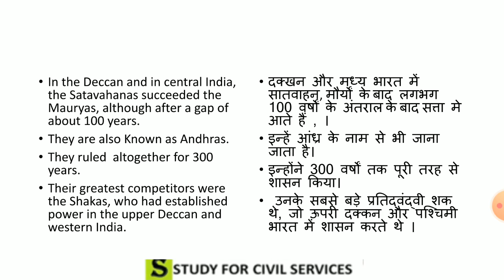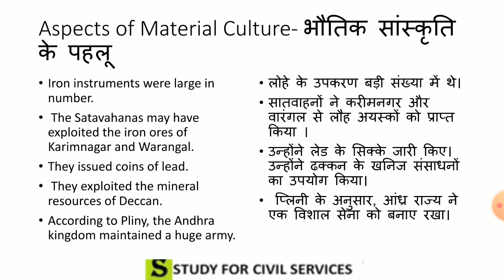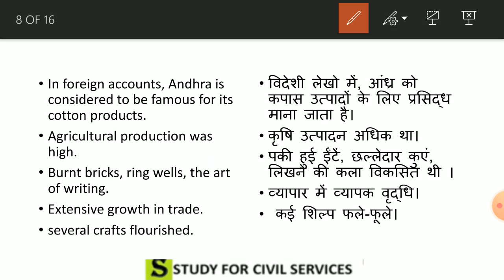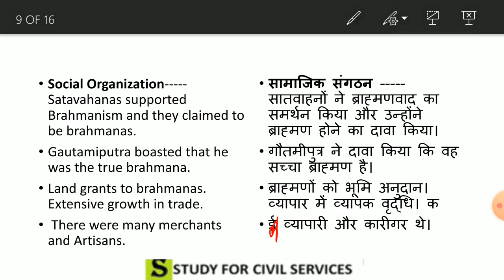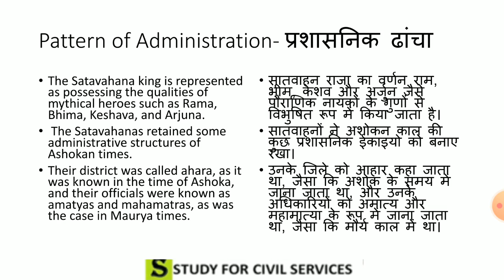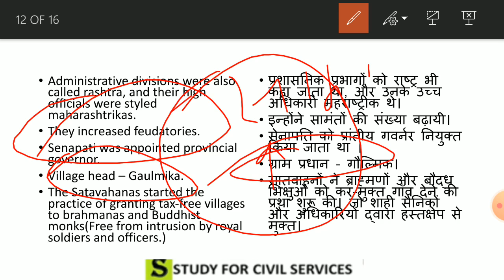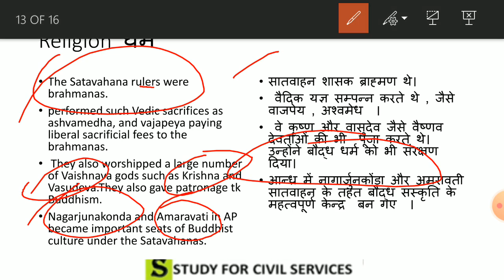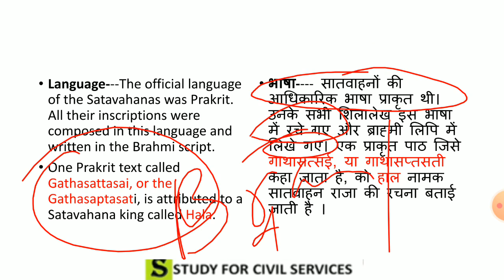संपूर्ण प्राचीन भारतीय इतिहास सभी किताबों का सार ancient history india prachin bharat itihas gk #13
prachin bhartiya itihas  FULL PLAYLIST -  shorturl.at/hxNZ0
prachin bharat ka itihas in hindi english bilingual language ( ancient history of india or ancient indian history - full  online video lecture classes series - it contains summary of r s sharma old ncert  and new ncert summary  gist revision  s k pandey ancient history book pdf s. k. pandey  full book SUMMARY gist master video super series of ancient Indian history by r s Sharma ( ram sharan sharma ancient india in hindi ) prachin bharat  ka itihas in hindi

( ANCIENT INDIAN HISTORY PRACHIN BHARAT KA ITIHAS FULL BOOKS BY R S SHARMA OLD NCERT SUMMARY GIST FOR ALL COMPETITIVE EXAMS  CIVIL SERVICES GOVERNMENT EXAM UPSC IAS PCS UPPSC UPPCS BPSC UKPSC MPPSC MPSC BPSC UKPSC OPSC PPSC PRELIME PT MAINS RRB RAILWAY LOWER PCS UPPER PCS  )